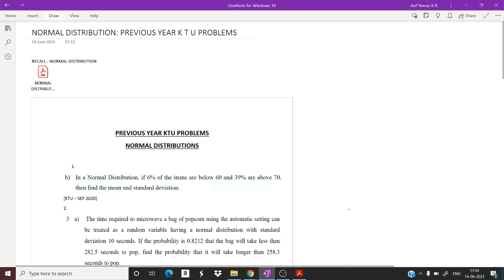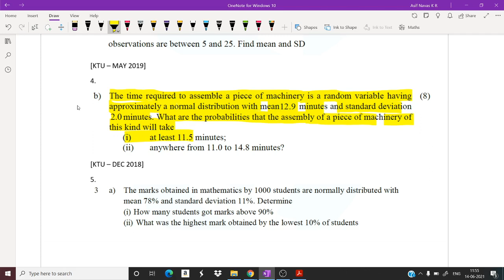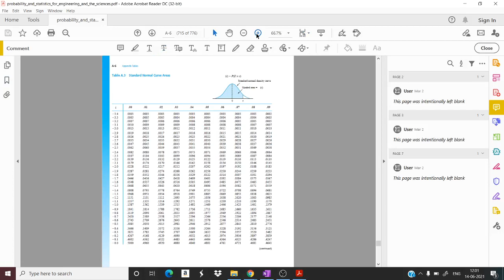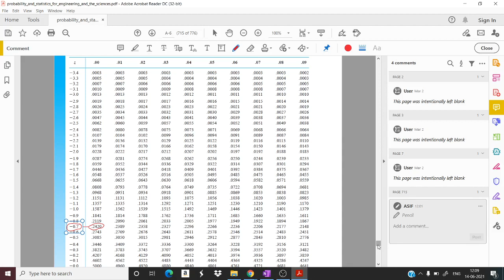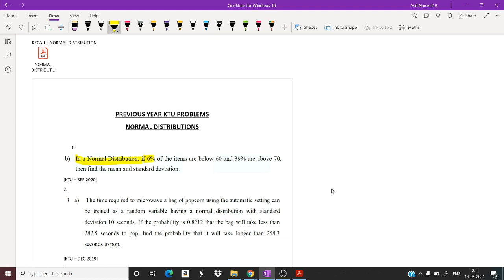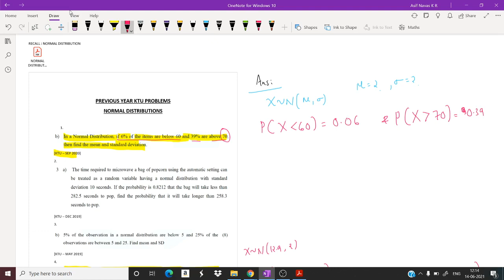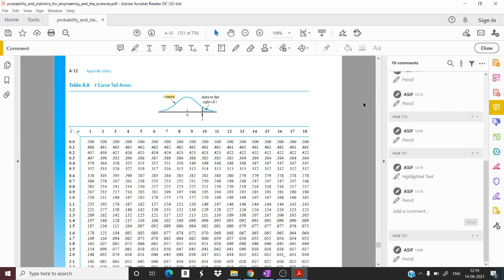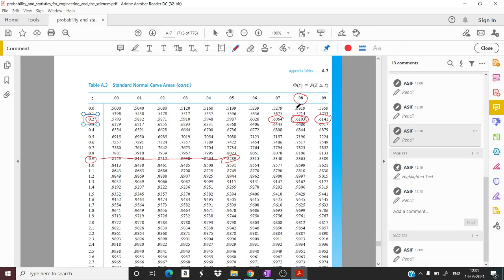Normal Distributions: K T U problems